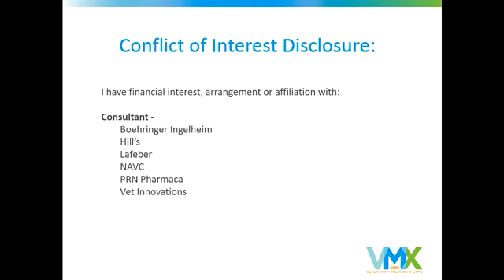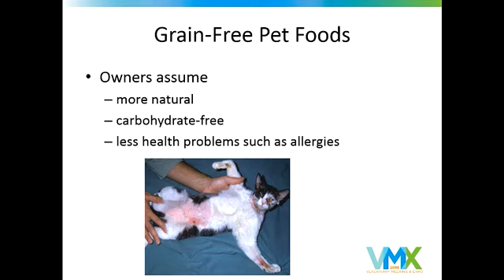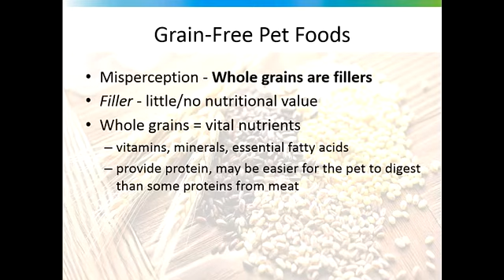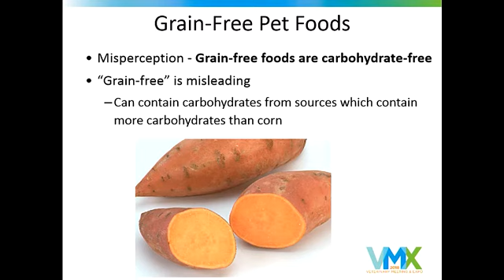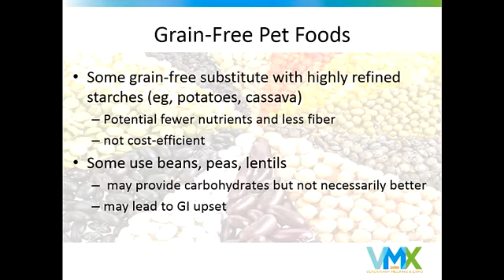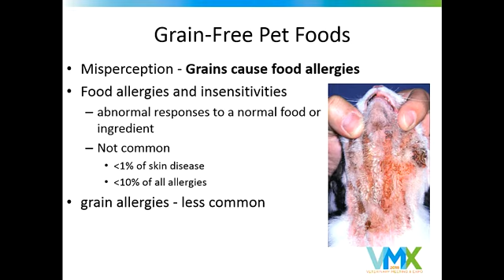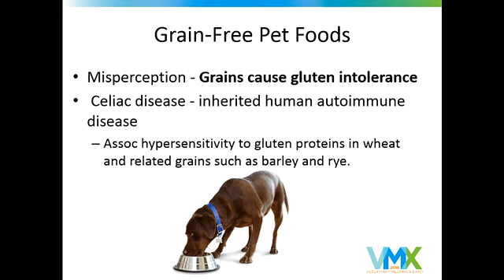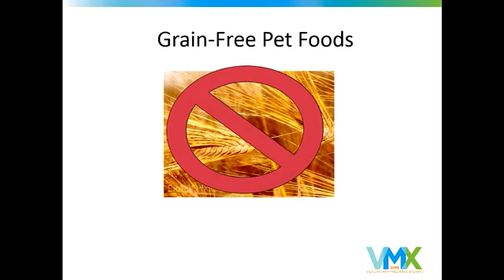VMX 2018 Nutrition Fact or Fiction: Grain Free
Speaker: Kara M Burns, MS,  MEd, LVT, VTS (Nutrition)